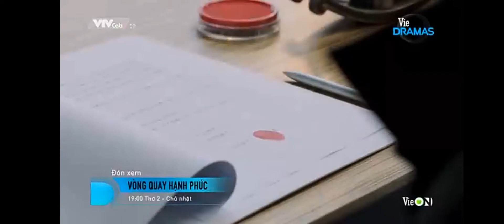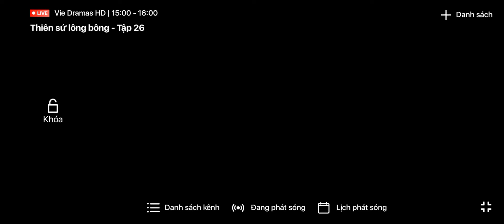Đón xem: Vòng quay hạnh phúc (2)